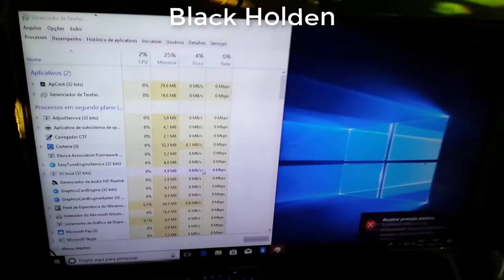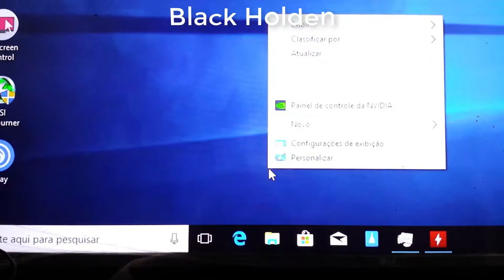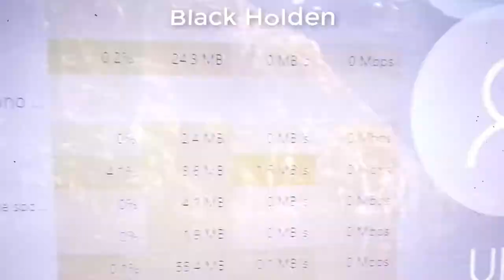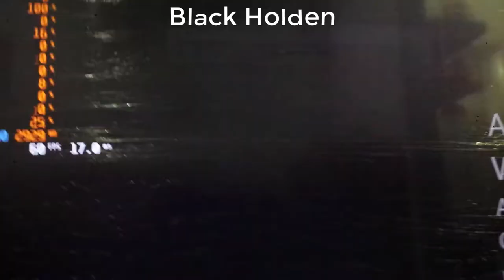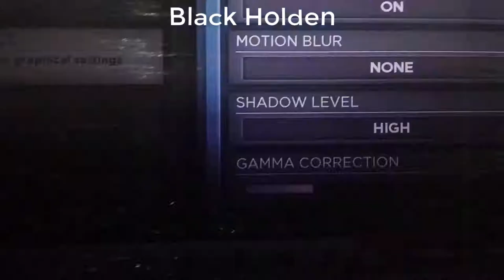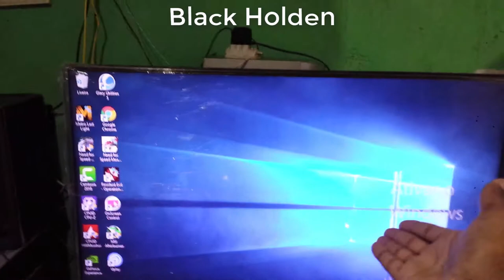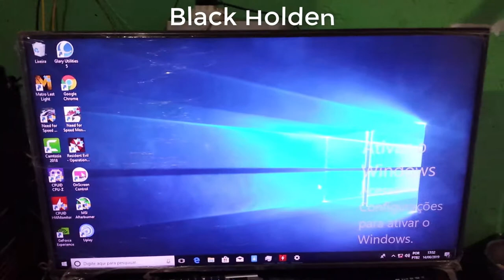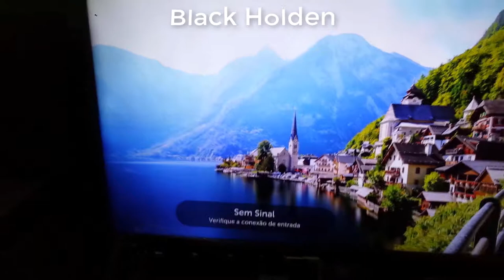Como si comporta a GTX 960 na TV 4K com HDR ativado